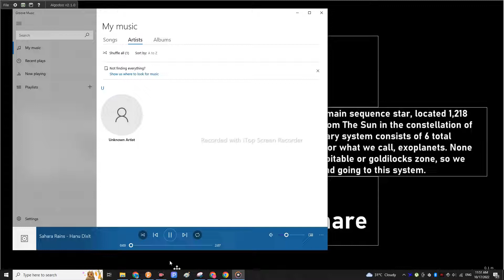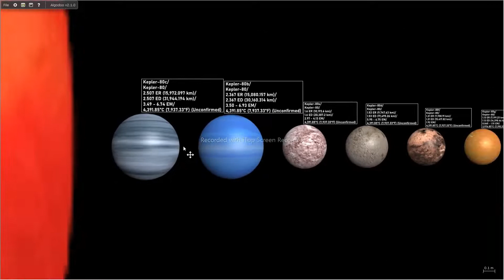(YouTube Kids) Kepler-80 System | Algodoo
Hello! This is a video about astronomy. These are stars, planets, and exoplanets by size.
Smallest to Largest

Typographical errors: to, not for (not understandable TO me, not FOR.)
Kepler-80 mass SM, not EM

Kepler-80 is a red main sequence star, located 1,218 light-years away from The Sun in the constellation of Cygnus. The planetary system consists of 6 total confirmed planets, or what we call, exoplanets. None are in the star's habitable or goldilocks zone, so we wouldn't recommend going to this system.

Notes
1: Exoplanets' textures are fictional, meaning it is not confirmed/actual yet.
2: Radii of all exoplanets have a range, so we will label the radii as what NASA said on their website. (If not understandable to me, then I will use Wikipedia's data.)
3: All data is from Wikipedia, Exoplanet Kyoto, and NASA.

Songs played:
Title: Sahara Rains | Artist: Hanu Dixit (No copyright)

Why do we put these songs in the description? So that you can easily recognize what songs are played in the video. But if there seems to be a problem that songs are played but no pieces are in the description? It's because the song is unknown, or the song may be copied from a fake artist.